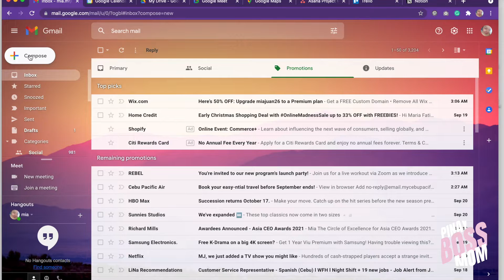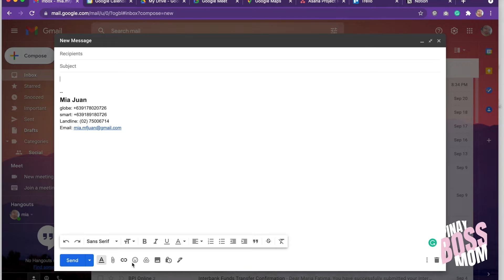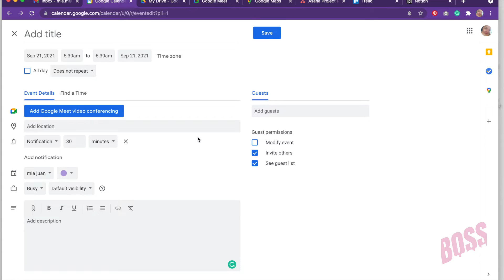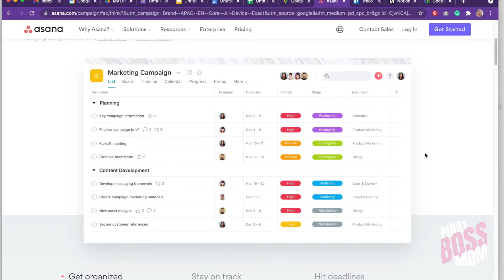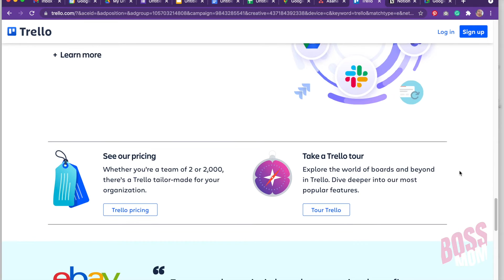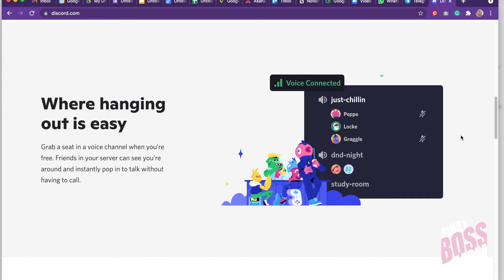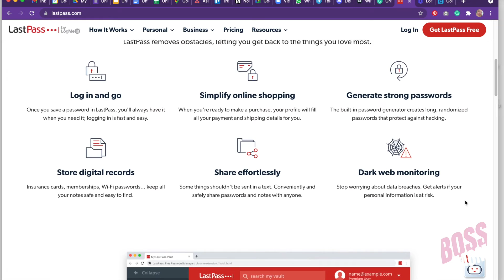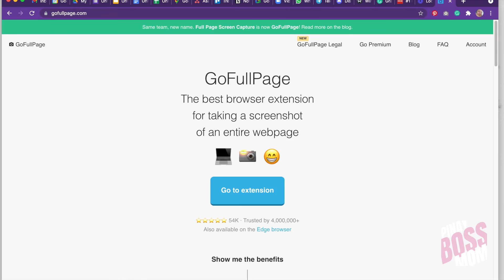Virtual Assistant Tools For Beginners You Need To Know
Do you want to be a Virtual Executive Assistant but you have no experience?

Here are the most important tools you need to learn how to use to kickstart your career as a Virtual Executive Assistant:

Gmail
Google Calendar
Google Drive
Google Sheets, Docs, Slides, and Forms
Google Meet
Zoom
Asana
Trello
Notion
Google Maps

⚡️ENROLL IN MY ONLINE COURSE HERE!!!

Become an Executive Virtual Assistant with a comprehensive course offering tested tips and detailed topics covering essential skills, tools, client acquisition, and earning potential, all from the comfort of your home.

FREE LEARNING CENTER that will enhance your virtual assistant and freelancer career.

APPLY HERE at ATHENA and earn up to 💰10,000 PHP weekly!!!

IMPORTANT INSTRUCTIONS:
✅ Answer "YES" when asked if you were referred by an Athena Employee

0:00 Introduction
1:07 GOOGLE CALENDAR
1:15 GOOGLE SLIDES
1:22 GOOGLE MEET